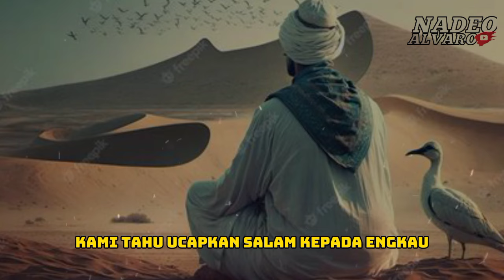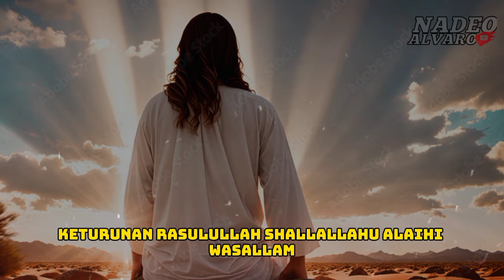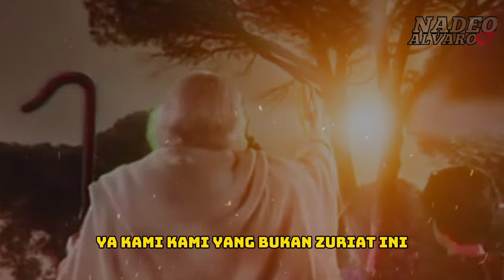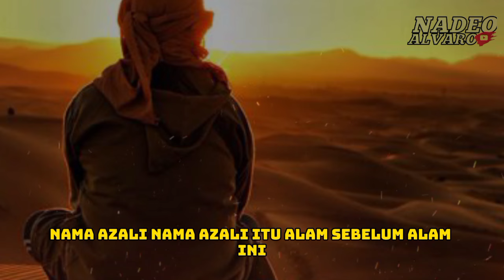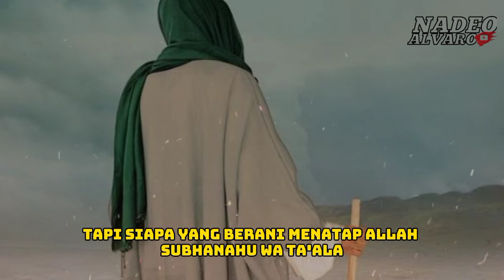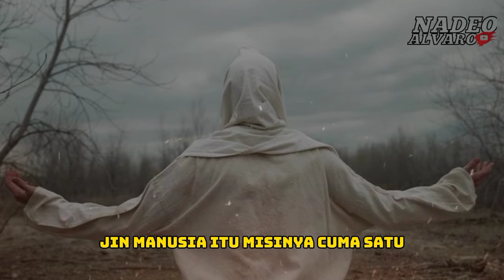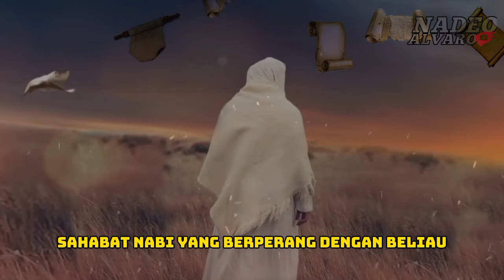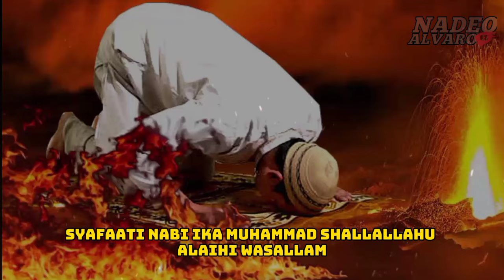KAJIAN NIR MUHAMMAD❗PERCAYA INI MAKA ANDA BISA MENJADI WALI ALLAH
KAJIAN NUR MUHAMMAD❗PERCAYA INI MAKA ANDA BISA MENJADI WALI ALLAH

PENCERAMAH: BUYA HASYIM ARRAZY